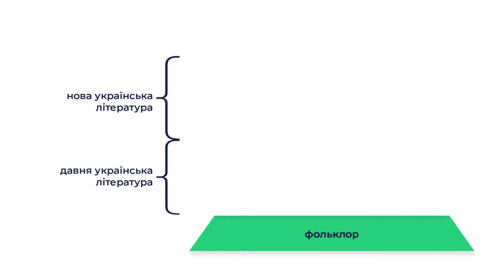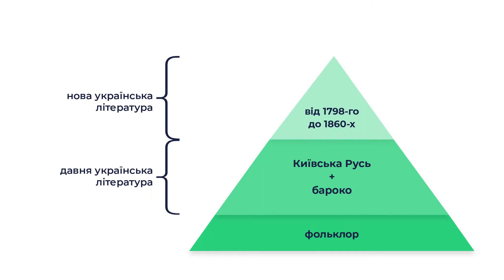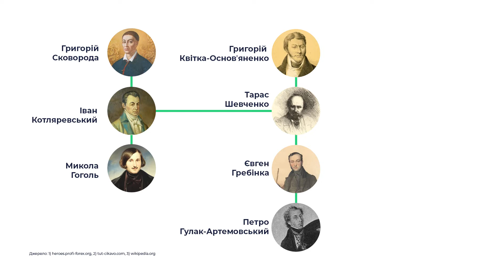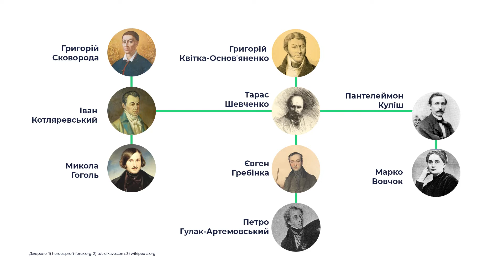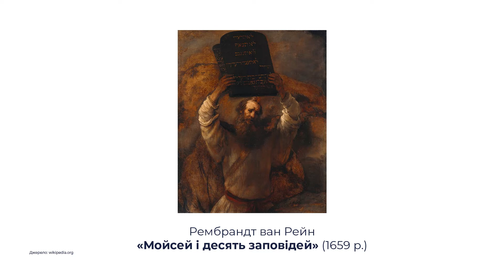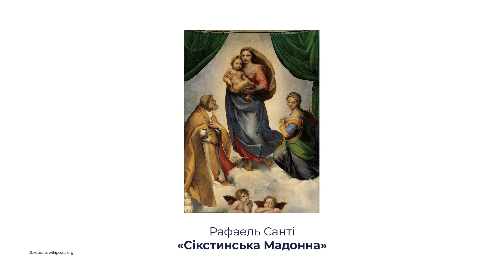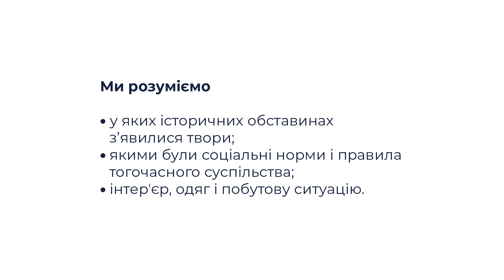9 клас. Українська література. Урок-підсумок